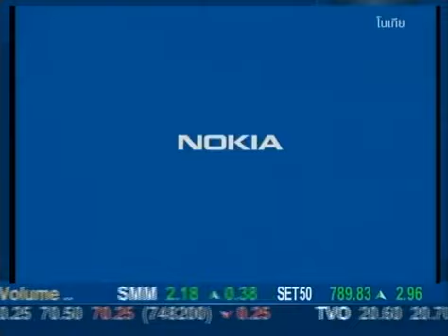โฆษณา 2555 - 2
โฆษณาคั่น จากรายการ บ่ายนี้มีคำตอบ ตอน โรคน้ำไขสันหลัง คั่งในโพรงสมอง ออกอากาศวันที่ 28 พฤษภาคม 2555 ทางช่อง 9 อสมท. ช่วงที่ 2